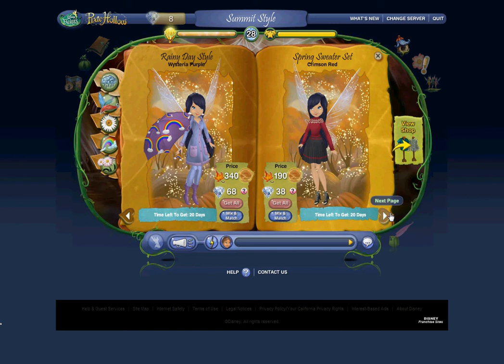New Fashion For Spring Rain